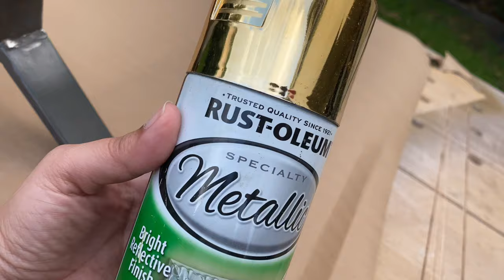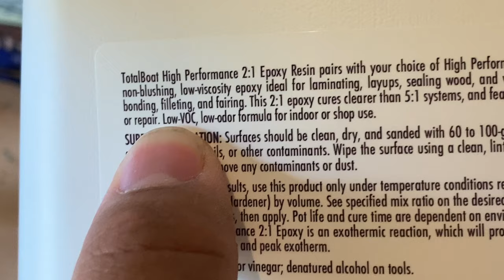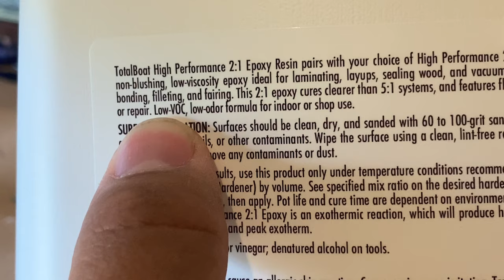DIY epoxy beach dog bowl stand for my malamutes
We build a beach epoxy dog bowl stand for our malamutes

Wood - Walnut from Shell lumber
Epoxy - Total boat
Spray paint from Home Depot
Simple finish - from Maker brand Co
Pack of pigments- black diamond pigments
Wood glue - Titebond from Home depot

**we spend around $130 more or less but we have leftover material for other projects

Joby tripod
Iphone 11 pro